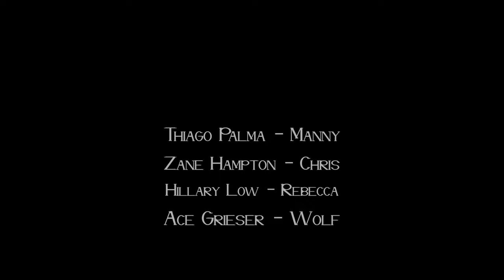It Was Wolf Short Film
Produced by Zane Hampton and Elise Selah
Directed by Daniel Pagliasotti
Starring
Thiago Palma
Zane Hampton
Hillary Low
and Ace Grieser